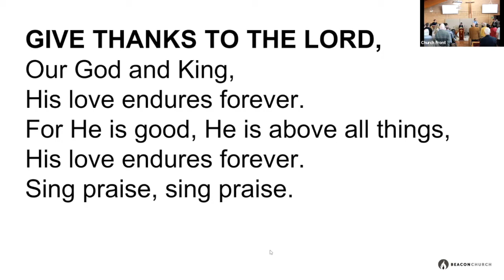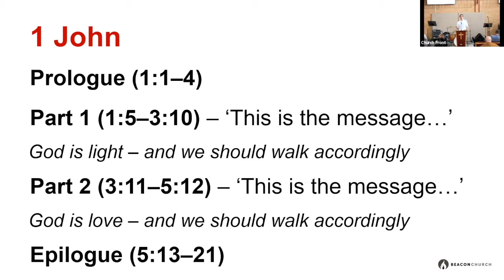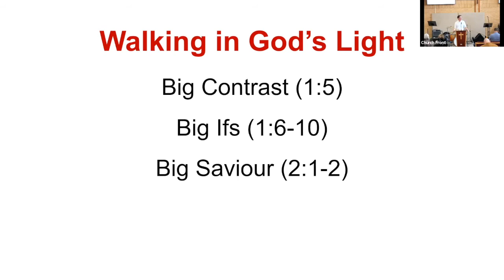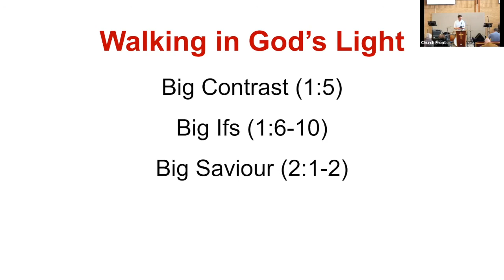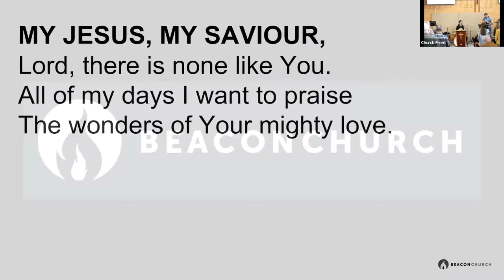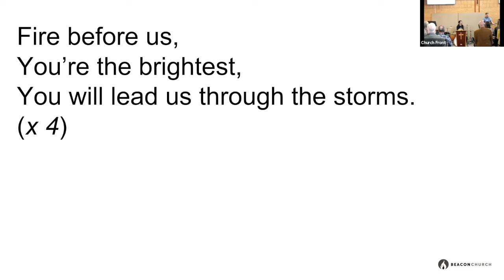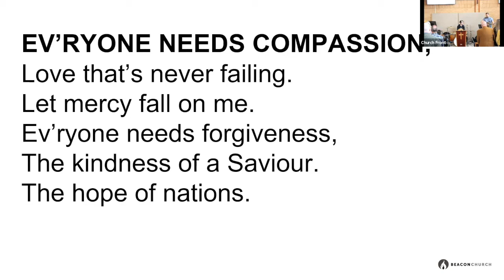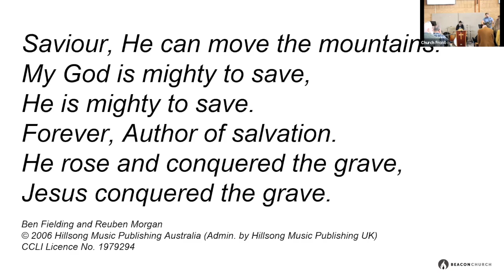Beacon Church Ashton in Makerfield – Sunday Service 18 September 2022